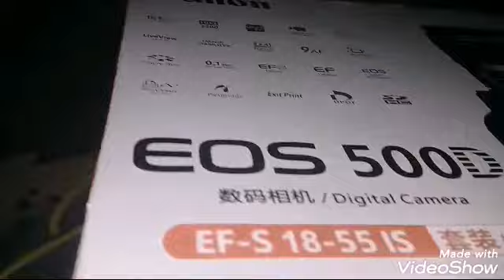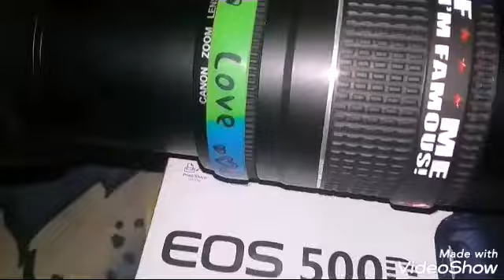My____ New__ Dslr__Camera📸📷___Hope__You__Cool___2019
CAMERA 500D AND LENS 75-300 MM  LENS FELIN

COOOL

And ## Shire ##